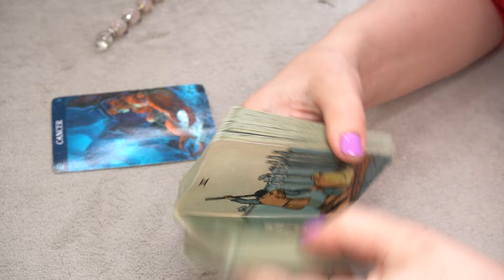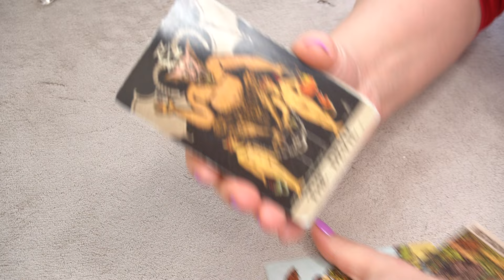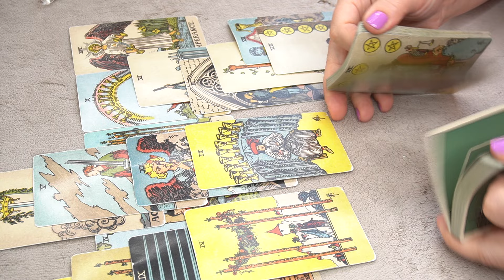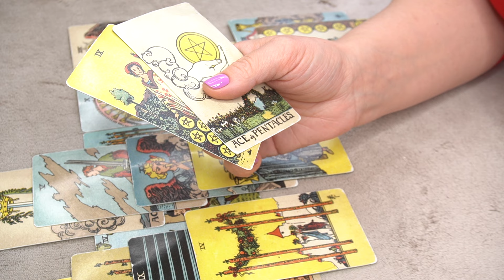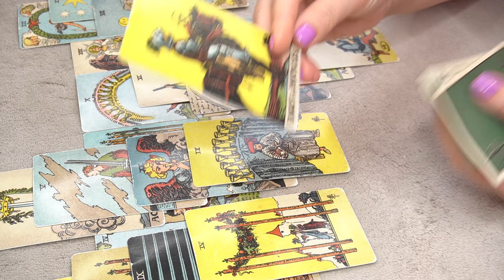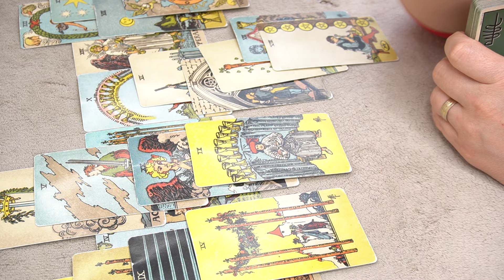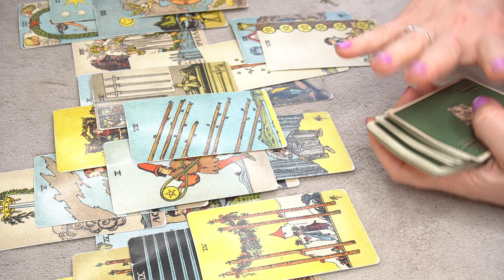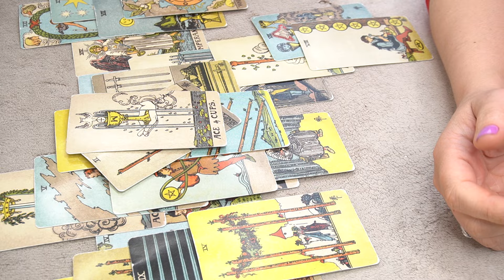CANCER ♋️ *A KARMIC CYCLE END NOW!!! * 👀🔮⭐️📩 WEEKLY 8-15 FEBRUARY